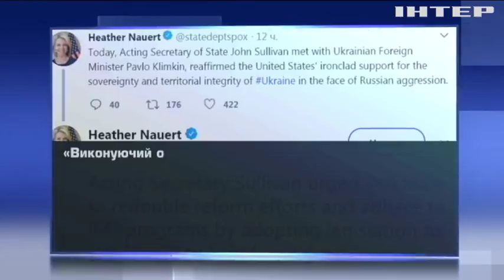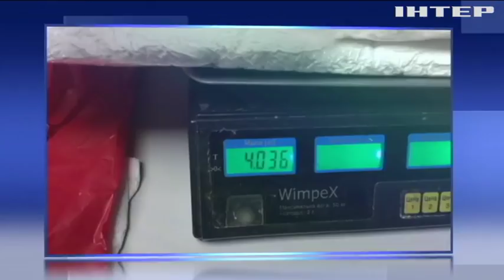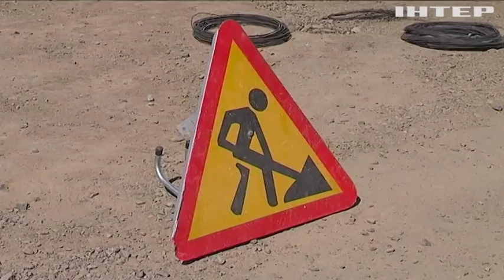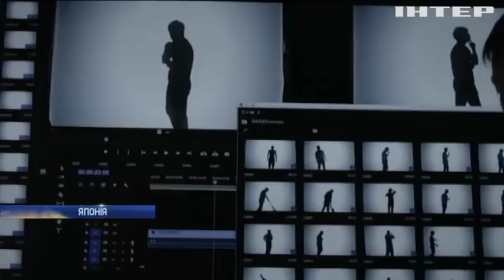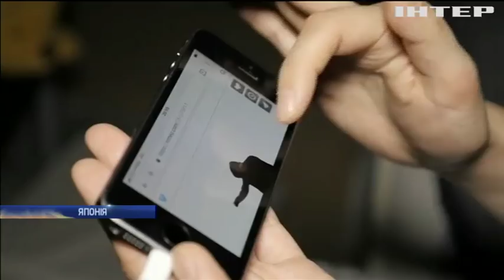Новости 12:00, выпуск за 23 апреля 2018 года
Головні події на цю годину:
"Велика сімка" та Україна. Голови МЗС країн G7 зібралися у новому форматі;
Лідера опозиції затримано, протести тривають. Люди знову вийшли на вулиці Єревана;
Квітковий Рай. Буковина та Львівщина зустрічають туристів тюльпанами.